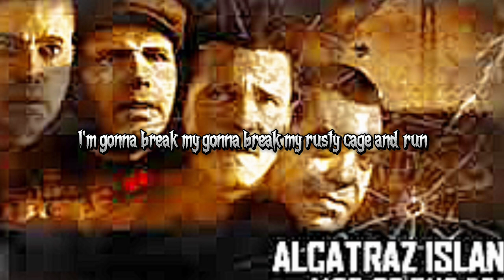Johnny cash “rusty cage” lyrics